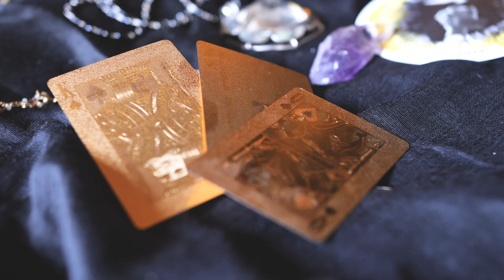Player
A softjazz tune featuring a sultry femalevocalist and horns consisting of saxaphone and trumpet arrangements.

The song is about guys who are players.